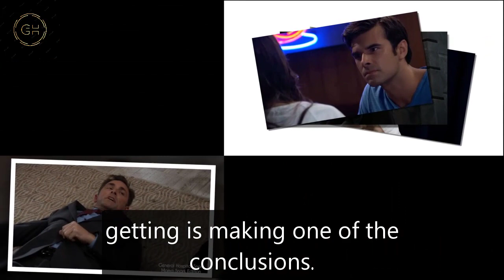General Hospital Spoilers for Thursday, September 21 | GH Spoilers 9/21/2023